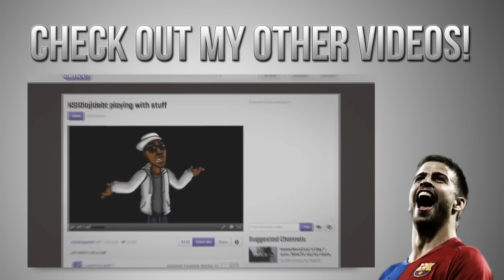FIFA With BB Guns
Hehehehehe